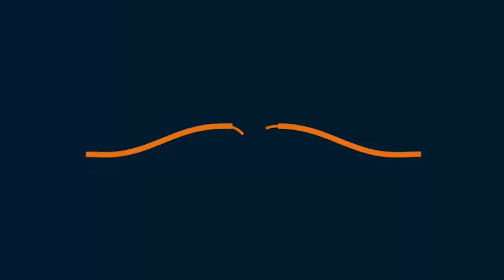TOP 5 Cinematic Video - MJX Bugs 5W 4K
High - JPB (NCS).
Credits:
Footage Video Cinematic Drone MJX Bugs 5W 4K By Irwanto wawan,
MJX Bugs 5W 4K Cinematic Video By Vitda Pat
Cinematic Footage Drone MJX Bugs 5W 4K By Kopilot FPV.